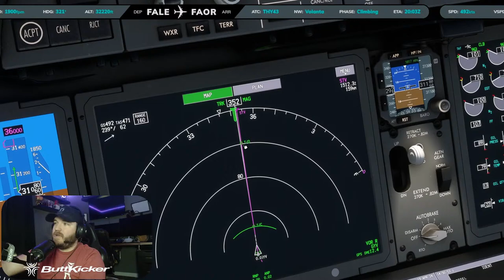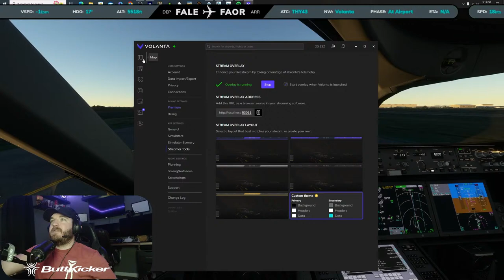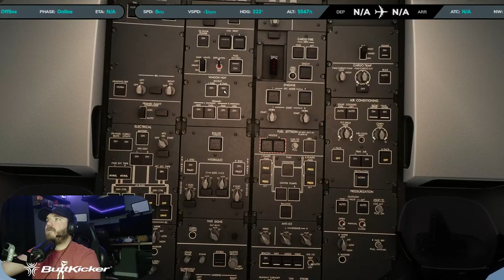Virtual Skies: Turkish Airlines FALE-FAOR | Horizon 789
Check the link below to get your ButtKicker fix!

Links to the setup are below! I don't gain any commission from these links!

Specs:
Operating System: Windows 10 Home
CPU TYPE: Intel Core i7
CPU: i7-12700k (5.0ghz)
GPU: GIGABYTE RTX 4080 EAGLE OC 16GB
RAM: 32GB RAM DDR4
Storage: 2TB SSD

Stream PC:
CPU: i7-7700
GPU: MSI GTX 1060
Storage: 1TB SSD, 2 TB M.2

Transcript